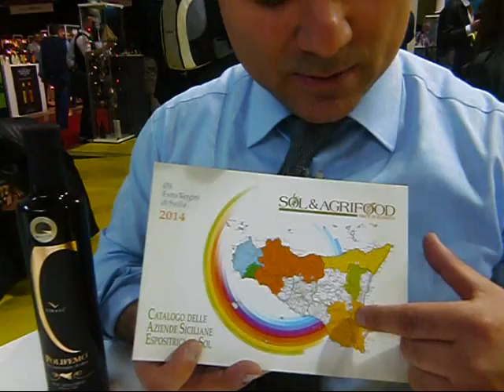ポリフェーモ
大多和聖美（おおたわ きよみ）
1999年からイタリアのトスカーナ州、シエナに在住。ソムリエ
企業向け輸出のお手伝いの他、「個人輸入」として、日本の皆さまのご自宅充てに、日本に輸入されていない、小さな正直農家が手掛ける商品をお手頃価格にて航空便で発送しております。

〈取り扱い商品〉
・オリーブオイル（無農薬で上質）
・オーガニックワイン（日本未輸入）
・オーガニック化粧品
・手作りチョコレート
・バルサミコ酢　等

トスカーナの郊外にあるワイナリーやオリーブ農園、アグリトゥリズモへ、車がなくてもバス等を利用して訪れる方法も掲載していきます。

今後、掲載し続ける映像が、皆様のご旅行に役立ちますように。
また、シエナの映像が、ちょっとした気分転換になってくれますように。

■シエナの様子を知りたい方は、ブログをご覧ください